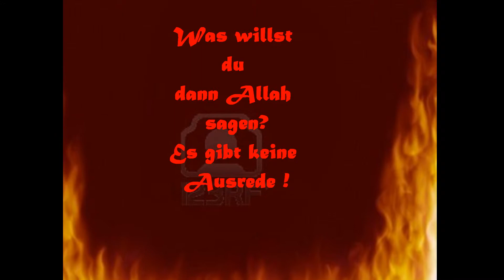Fang an zu beten bevor es zu spät ist! ~*